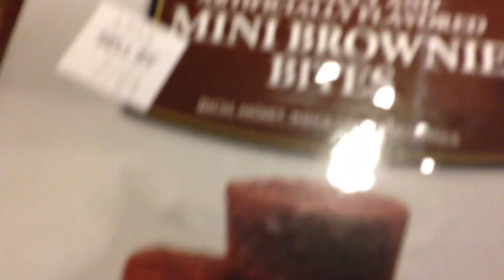Inside food. The party#2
Inside food